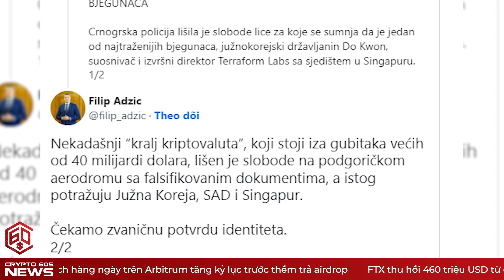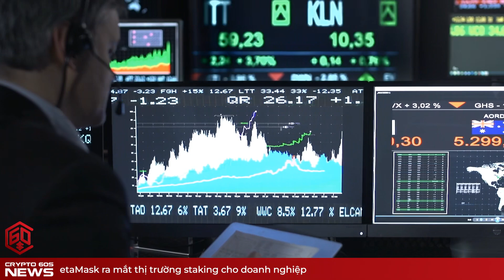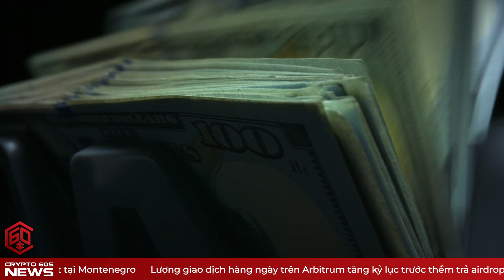Hot!!! Do Kwon bị bắt tại Montenegro sau thời gian dài lẩn trốn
Tham gia cùng crypto60s bằng cách bấm theo dõi kênh, Crypto60s là nơi chúng tôi sẽ chia kiến thức, thông tin về thị trường tiền điện tử để giúp bạn tìm thấy tự do tài chính thông qua tài sản là tiền điện tử. Chúng tôi đang xây dựng cộng đồng lớn nhất và hấp dẫn nhất về tiền điện tử! Tất cả các cấp độ hiểu biết và kinh nghiệm đều được chào đón.